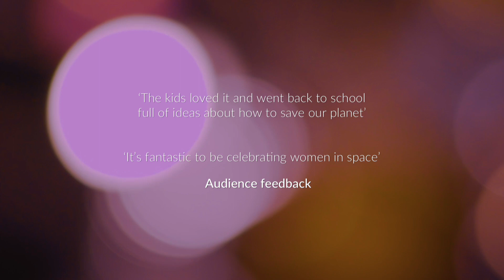Out of This World I Little Angel Theatre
The Little Angel Space Agency (L.A.S.A) is having a rare Open Day and you’re invited. This TOP SECRET space exploration and communication centre has been set up by local astronomer and space fanatic Astrid. It is an exciting time at L.A.S.A as Astrid and her friends Mercury and Hub have built a space rocket, and their dream of being astronauts is about to come true.

But there’s a problem – a little planet in the far reaches of our universe has sent out an SOS and desperately needs our help…

Through this new immersive production Little Angel Theatre celebrates the 50th anniversary of the first moon landing as well as encouraging women into space exploration.

Out of This World is aimed at ages 7 - 11.

At Little Angel Theatre until 5 May 2019.

Conceived and directed by Slavka Jovanovic
Written by Sian Jones
Designed by Smoking Apples Theatre Company – Matt Lloyd and Molly Freeman
Lighting designed by Sherry Coenen
Sound designed by Pete Rickards
Micro Cinema Theatre Consultant Gavin Glover
Performed by Michal Keyamo and Daisy Porter
Stage Managed by Jane Crawshaw